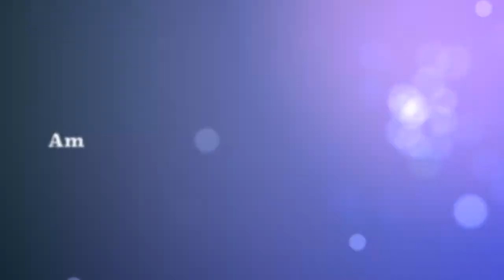Schwesig, Gysi, Kobus – Das Stadtgespräch in Schwerin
Am 19. Februar um 20 Uhr im Capitol.